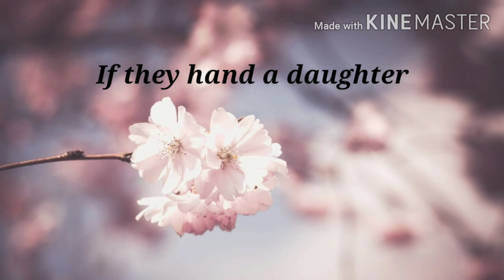If sakura and Syaoran had a daughter (my AU)